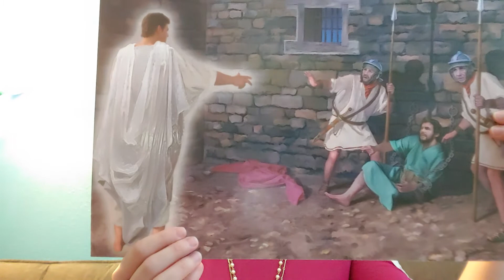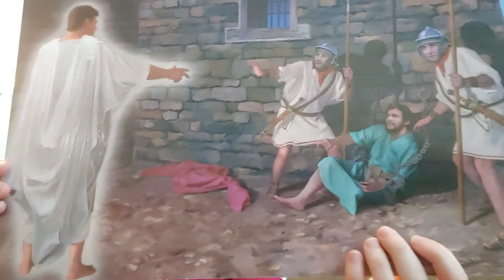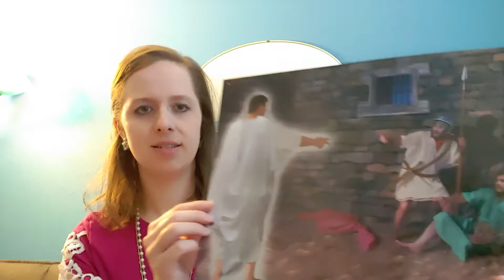2nd Grade Bible 30.3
Part 3 of Peter

Bible References:
1. Acts 12:1-17